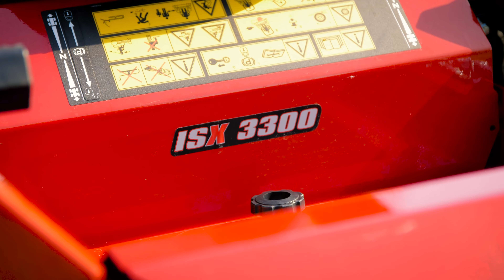FERRIS ISX™ 3300 Commercial Zero Turn Mower with SUSPENSION and 40 HP Vanguard EFI & ETC engine.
The ISX™ 3300 is the latest in mowing technology. Performing landscape work with the ISX™ 3300 is like taking a leisurely cruise while cutting the lawn. Featuring the next generation of Ferris suspension technology – ForeFront™ Suspension, a powerful 40 HP fuel injected engine with ETC, Oil Guard™ System, a 2-belt iCD™ cutting system with TRIPLE technology, hydraulic deck lift, heavy-duty Hydro-Gear® ZT-5400 Powertrain® drive system and travel speeds up to 20 km/h.

The ISX™ 3300 is engineered with the best components available on the market to outperform above and beyond, to maximize efficiency and operator comfort. This machine is rugged yet refined – a truly premium turf groomer.